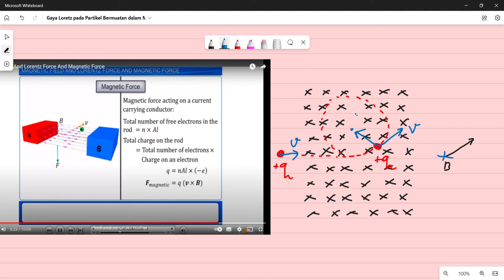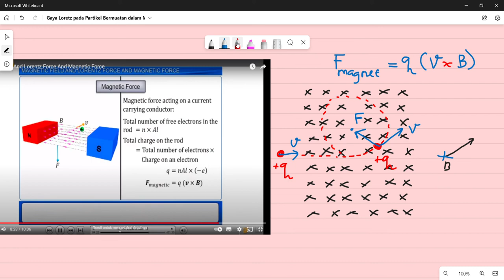Gaya Lorentz partikel Bermuatan dalam Medan Magnetik Bagian 3